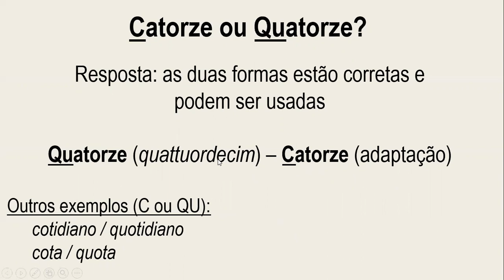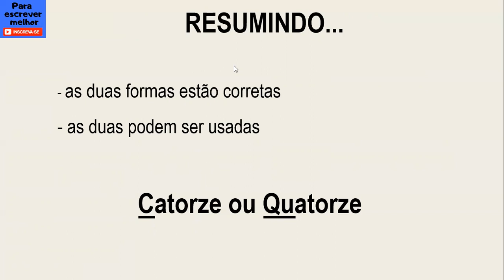CATORZE ou QUATORZE - qual a forma correta?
Uma dúvida de ortografia: quatorze ou catorze? Qual a forma correta?